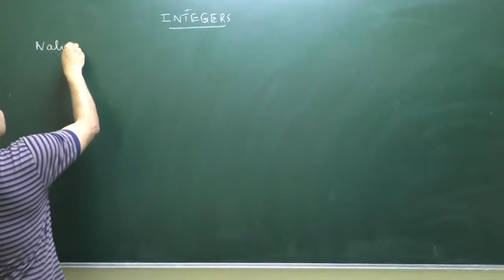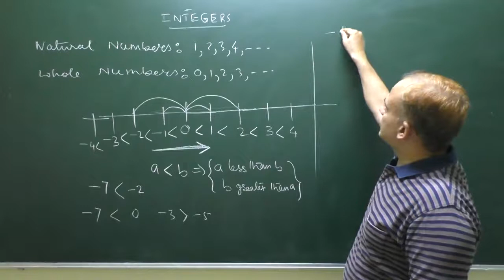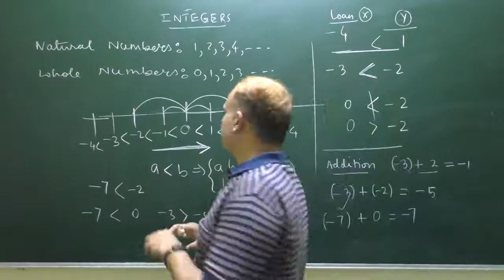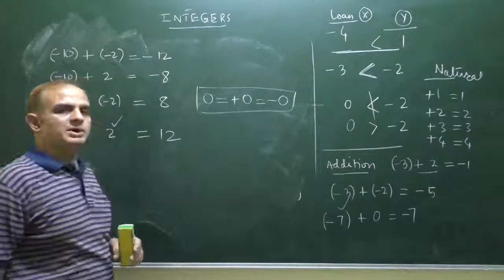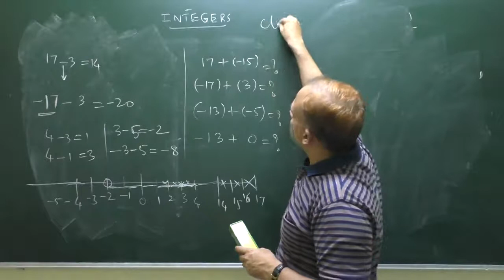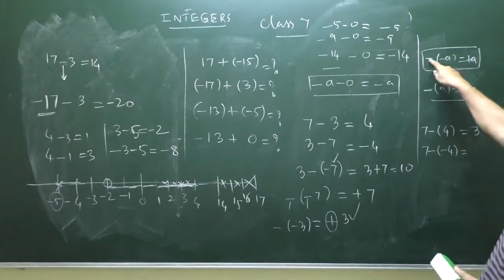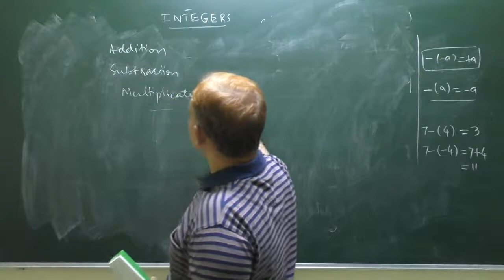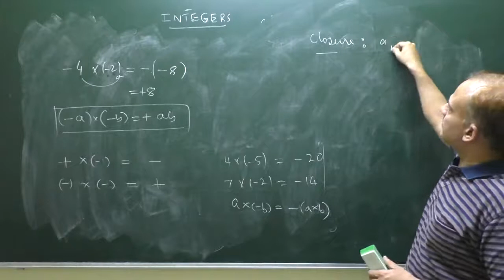Class -7_Mathematics_Integers Part-1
Natural numbers, Whole numbers, Integers, Meaning of Integers, Comparison of integers, Operation on integers, Properties of operations, BODMAS Rule